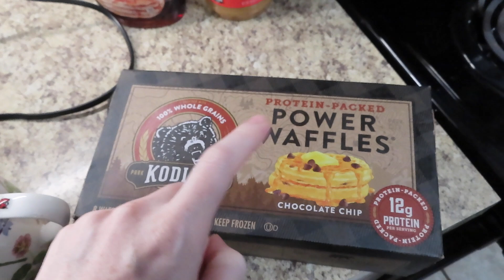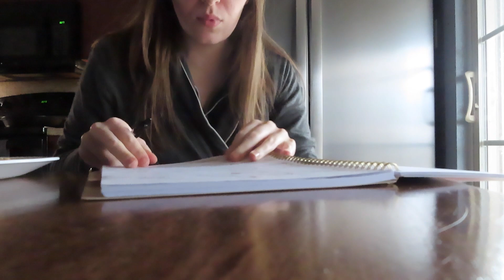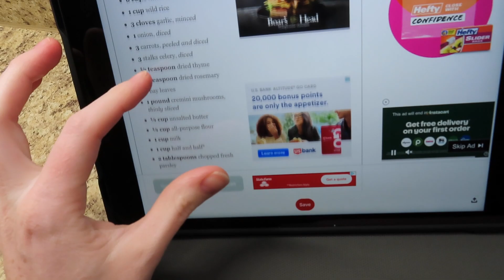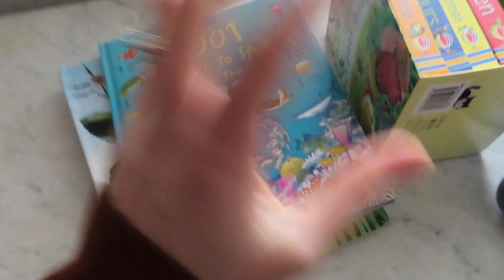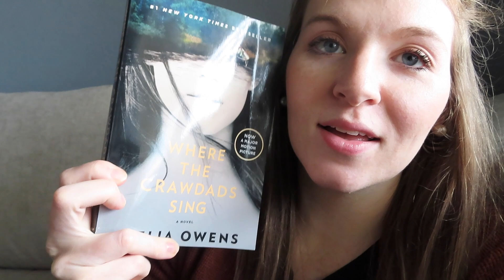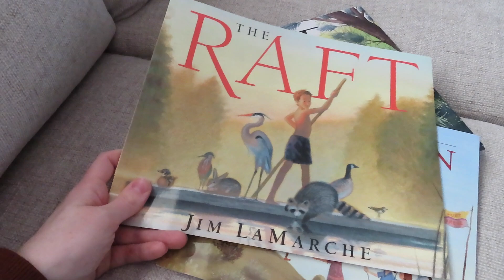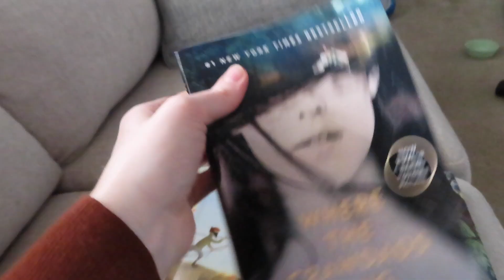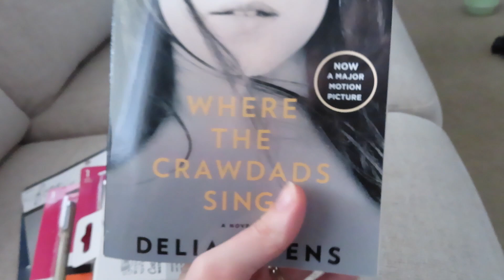VEDA Day 1 | Day in the Life of a Pregnant Stay at Home Mom of Three | Minimalist Mama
I'm so excited to start Veda (Video Everyday in April) for the month of April! It's my first time doing VEDA so I really hope you enjoy these vlogs/videos from my channel this month!